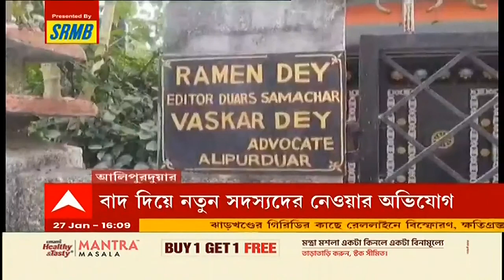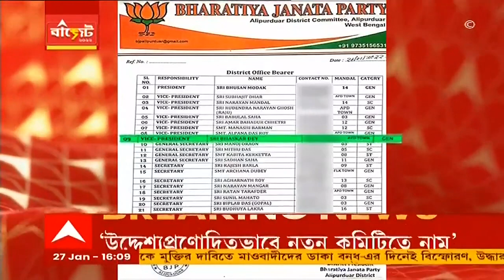'মুচলেকা দেওয়া যাদের পরম্পরা, বামপন্থীরা তাদের থেকে পরম্পরা শিখবে না', দিলীপকে জবাব সুজনের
বুদ্ধদেব ভট্টাচার্যের 'পদ্মভূষণ' প্রত্যাখ্যানের প্রসঙ্গে দিলীপ ঘোষ (Dilip Ghosh) বলেন, "কমিউনিস্টরা কাঁকড়ার মতো। কাউকে ওপরে উঠতে দেবে না। জ্যোতিবাবুকে প্রধানমন্ত্রী হতে দেননি। বুদ্ধবাবুকে পদ্ম পুরষ্কার থেকে বঞ্চিত করল। উনি নেবেন কি নেবেন না তা পরের কথা, তার আগেই পার্টির সিদ্ধান্ত চাপিয়ে দেওয়া হল।" এই কটাক্ষের পাল্টা সিপিএম নেতা সুজন চক্রবর্তী (Sujan Chakraborty) বলেন, "দিলীপ ঘোষ কম্যুনিস্টদের কীভাবে চলা উচিত সেই নিয়ে বক্তৃতা দেবে, তা শোনারই বা কী দরকার, তা নিয়ে কথা বলারই বা কী দরকার। ওঁর দলটা তৃণমূলে জারিত হয়ে গেল কি না, তা আগে দেখুন। যাদের পরম্পরা মুচলেকার পর মুচলেকা দেওয়া, তাদের কাছ থেকে বামপন্থীরা পরম্পরা শিখবে না।"